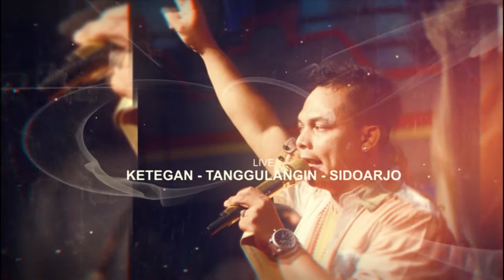REVATA SELIMUT BIRU ANI ARLITA KETEGAN TANGGULANGIN